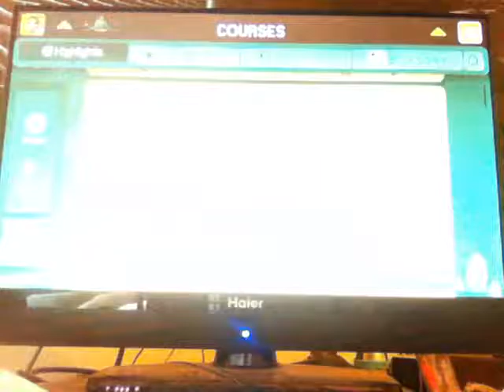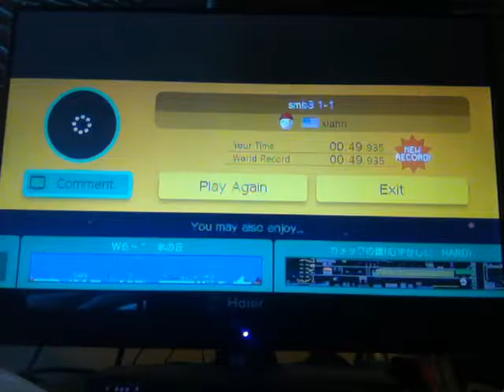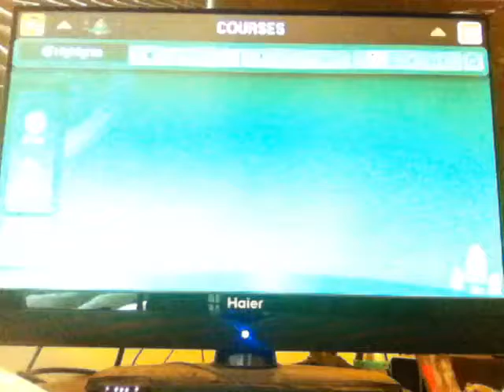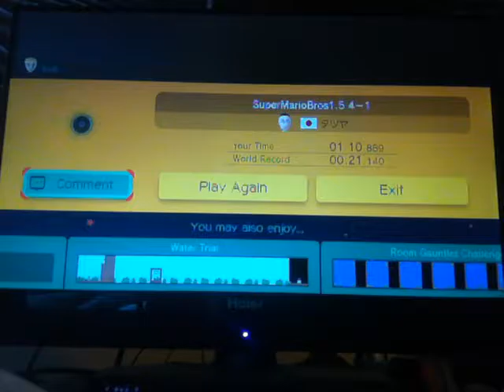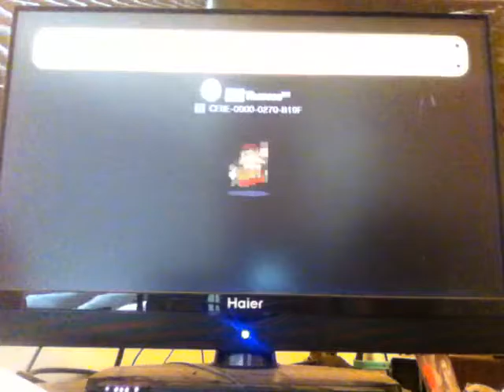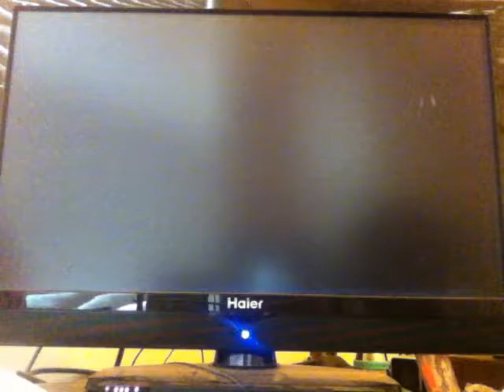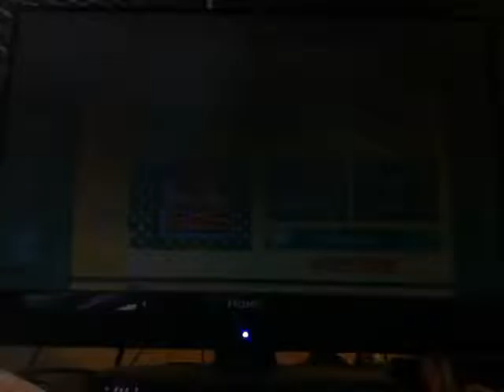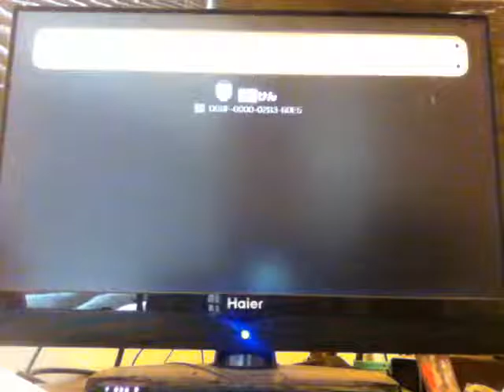Super Mario Maker Online- Episode 29 (Levels Are Too Easy!)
Here's the last episode of Super Mario Maker Online for 2016, when we did so many easy levels that I easily beaten and I was like "these levels were too easy"! Good thing, the last level we did was trying to make it through over 100 hammer brothers with the fire flower to make it to Bowser! More episodes in 2017!